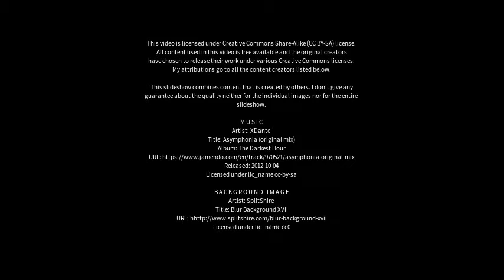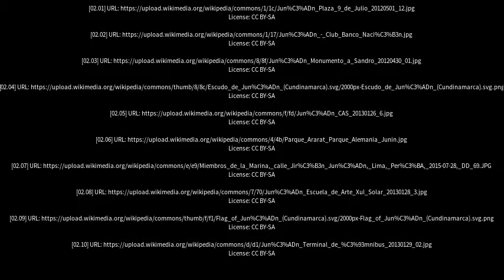Best places to visit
Best places to visit - Junín (Argentina) Best places to visit - Slideshows from all over the world - City trips, nature pictures, etc.